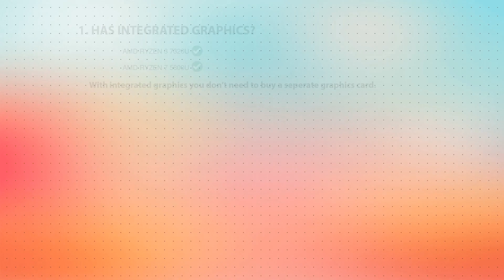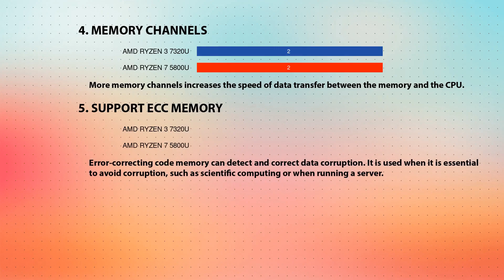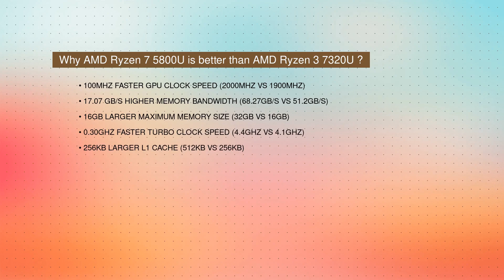AMD Ryzen 3 7320U vs AMD Ryzen 7 5800U Technical Comparison